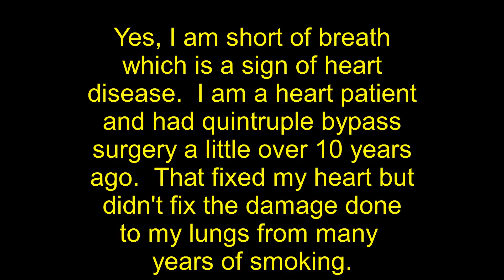Recycle Farm Equipment For The Metal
Is this video I will dismantle a J I Case 3 x 14 Bottom Plow for the metal flat bar to use on later projects.